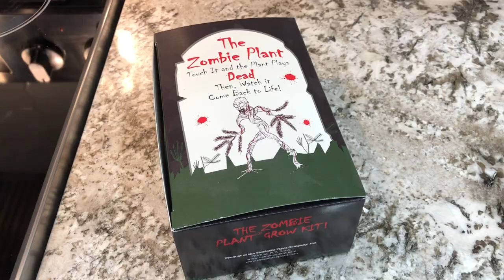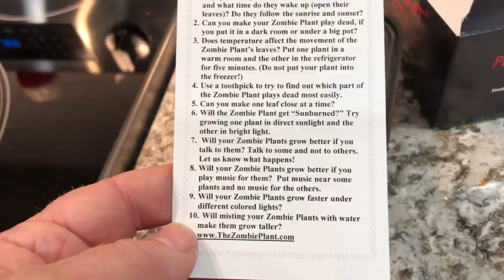Zombie Plant Grow Kit / Tickle Me Plant (Mimosa Pudica)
Zombie Plant Grow Kit / Tickle Me Plant
Scientific name: Mimosa Pudica
Product of the Tickle me Plant Company

Zombie Plant Grow Kit (Amazon)

Tickle Me Plant (Amazon)

Chapters
0:00 Kids Fun Science Intro
0:19 What you need (see description)
0:34 Whats inside the kit
1:31 Setup
4:24 Time lapse opening in the morning
4:41 Plants playing dead
5:39 Experiment hiding plants from sun light
6:01  30 days old

These Sprout in days! and grow year around.

Comes with over 10 Science activities and is a fun experiment. I loved how they opened (woke up) every morning and closed (went to sleep) every night. It was fun tricking them to think it was night time by making it dark. I have never had a plant before be so much fun.

These plants are fun and easy plant for children and those young at heart to grow. Great gift for kids birthdays  a PET TickleMe Plant. Grows in days any time of year (indoors)!  Once you grow it you will never look at plants the same way.